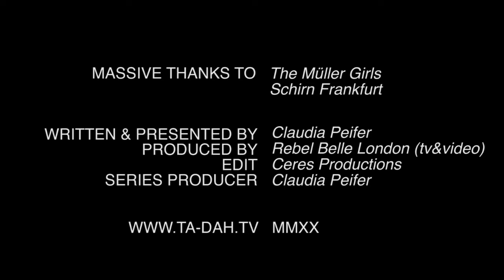American artist Richard Jackson showing at Schirn Kunsthalle Frankfurt | TA-DAH.TV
The American contemporary artist Richard Krasner knows how to push things to the limits, with the help of paint being pumped right through his installations - wicked! Have fun...